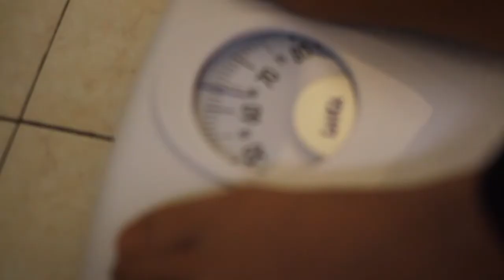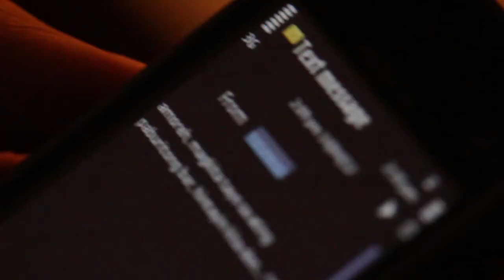Drilon and Marjorie "The Engagement" (Song "IF" by Rivermaya)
short video about Drilon and Marjorie.

video by:
Nelson Carlo Espinili

photo by:
Sherwin Mauleon

MUA by:
Dilwyn Rigor

Actors:
Drilon and Marjorie Magtibay
Era Mehdi